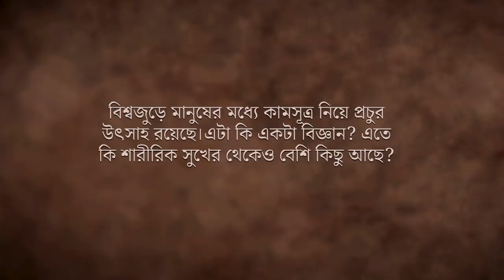কামসূত্র: অবাধ যৌন প্রদর্শন নাকি বিজ্ঞান? | Kamasutra: Pornography or Science?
কামসুত্রর কথা কে না শুনেছেন! ভারতে উৎপত্তি হওয়া এই পুস্তকটি সারা পৃথিবীতে ব্যাপকভাবে প্রচার পেয়েছে। যৌন বিশারদরা এই পুস্তকটি কে সবকিছুর ওপরে স্থান দিয়েছেন। এই প্রস্তাবটি কি শুধুই অবাধ যৌন প্রদর্শন নাকি আদতে এক গভীর বিজ্ঞান?দেখুন সদগুরু কি বলছেন এই প্রসঙ্গে।